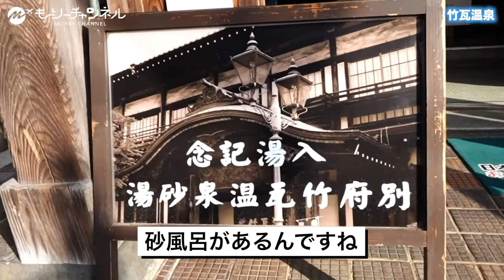【感動】日本屈指！九州・大分県別府市 竹瓦温泉の砂風呂が最高すぎた【旅行・観光・オススメスポット】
大分県別府市「竹瓦温泉」も一生に一度は行きたいですね！

切り抜き元動画
別府温泉1泊2日の旅。総集編。行かなきゃ損する地獄めぐり旅行Vlog【大分おんせん県・観光・グルメ・温泉・ホテル】
切り抜き元チャンネル
もーりーの自己紹介
再生リスト
旅の動画をこちらにまとめてあります！再生リストをぜひご活用くださいませ！
タイムスタンプ
0:00 オープニング
0:27 竹瓦温泉
0:56 砂風呂体験